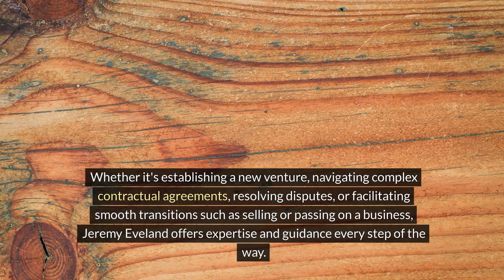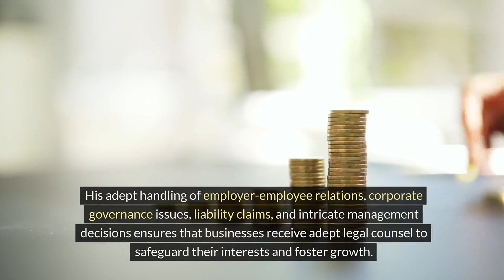Midway Utah Law Firm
We have 2 locations to serve you:

Jeremy Eveland
17 North State Street
Lindon Utah 84042

and

Jeremy Eveland
8833 South Redwood Road Suite C
West Jordan Utah 84088